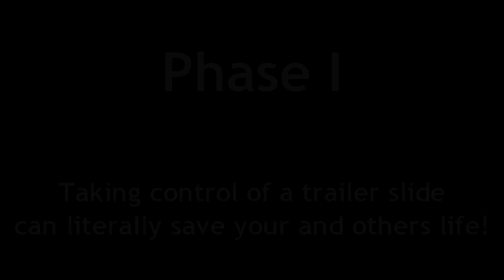R.H.D. RS Hauls Deliveries TRAINING DAY #1 | Argonath RPG SA:MP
First day of training for RS Hauls truckers! Join us, we do it for fun, support your local truckers!

Join us!